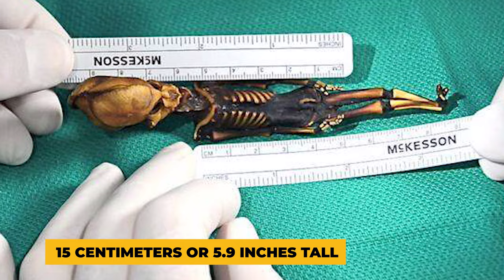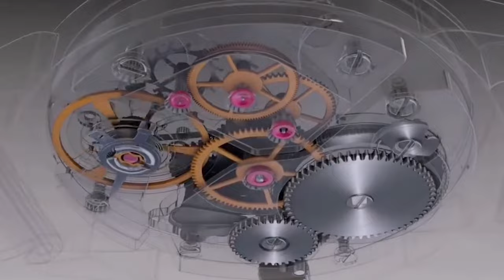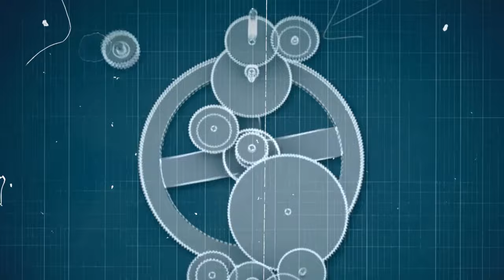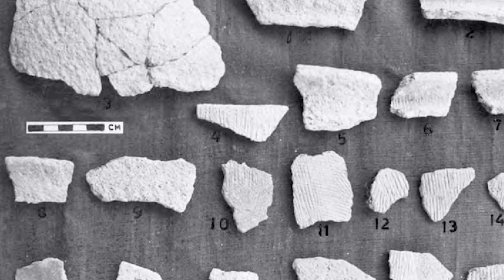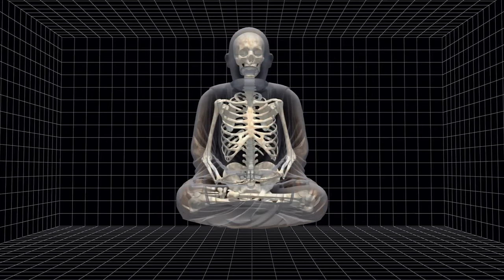Scientists Found in Cave Under Lake SOMETHING That Terrified the World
Caves are typically known for their mysterious beauty, concealed beneath the Earth's surface, hiding secrets of the past. But sometimes, scientists discover something that not only defies explanation but sends shockwaves of terror through the entire world.
Join us as we look at 15 shocking and terrifying things discovered in these places!